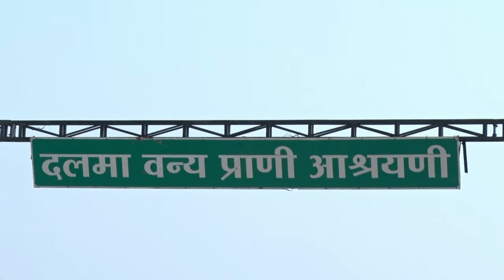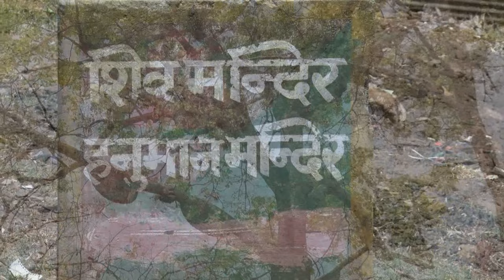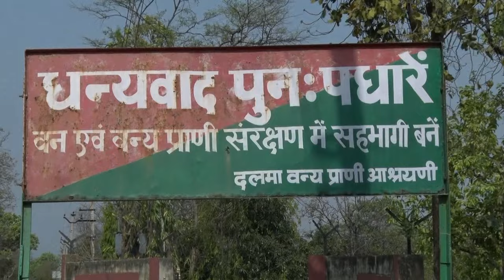Dalma Hills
Dalma wildlife sanctuary is about 100 km. from the capital city Ranchi, and 15km. from the steel city Jamshedpur. This sanctuary attracts varied strata of people right from the city dwellers, students to nature lovers. The wildlife sanctuary runs parallel to the NH-33 with majestic hills as high as 900 ft. from mean sea level. Dalma Sanctuary is spread over 193 sqkm. of forests of East Singhbhum and Saraikela-kharsawan districts of the state of jharkhand. The forests of Dalma, as classified by Champion and Seth come under the category Dry peninsular Sal (5B/C1) and Northern dry mixed deciduous forest (5B/C2). Most part of Dalma forests shed leaves in the summer and attains its full bloom at the onset of monsoon.